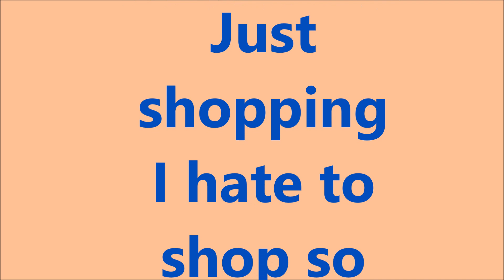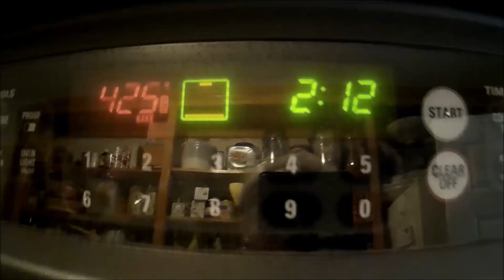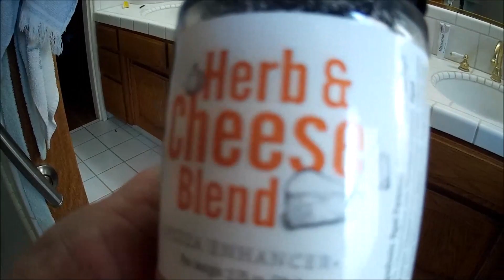Target, Walmart, Pappa Murphys Oh My!!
I hate shopping but, I made the rounds today..
Phew, glad that's over with :)
Little by little, I'm Making My Manor My Home and getting closer everyday to hitting the road!
I'm hoping my date to take off will be June 25th  :)
Enjoy ^_^
SJCAM for video
Dash Mount Holder
Cellphone: from Consumer Cellular Samsung S10
ACR PLB-400 ResQLink - Buoyant Personal Locator Beacon
weBoost Drive 4G-S Cell Phone Signal Booster 4G OTR
LED Flame Light Bulb with Gravity Sensor